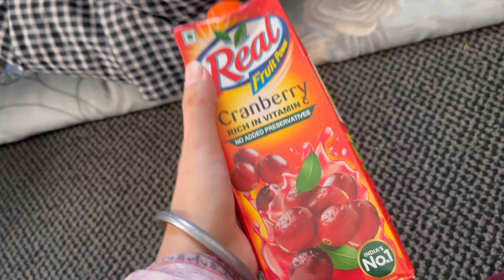Finally Family Jammu aa Gayi 😍